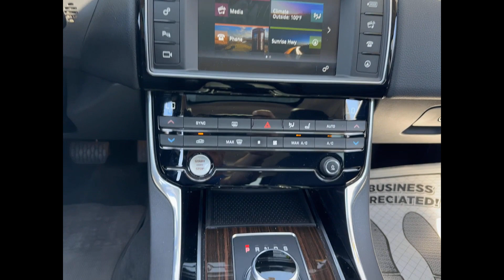Used 2017 Jaguar XE 35t Prestige SAJAK4BV2HA964878 Bay Shore, Deer Park, Brightwaters, Islip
2017 Jaguar XE 35t Prestige SAJAK4BV2HA964878 Video

To schedule a test drive in this 2017 Jaguar XE 35t Prestige, stop by either of our showrooms located at 1174 Sunrise Hwy, Bay Shore, NY 11706 and 1200 Sunrise Hwy, Bay Shore, NY 11706

This 2017 Jaguar XE 35t Prestige SAJAK4BV2HA964878 is full of phenomenal features such as: